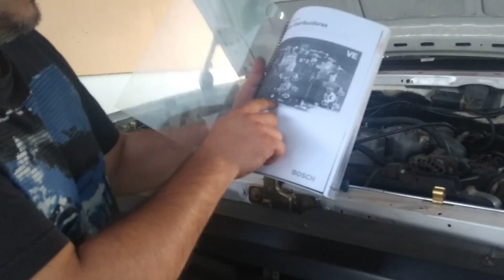Regulagem bomba injetora